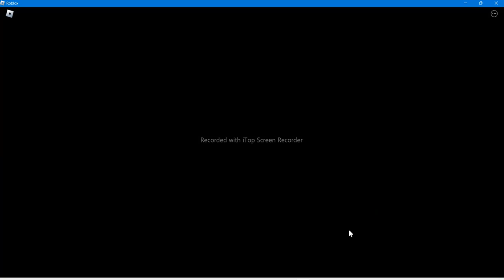jeździmy autobusami i zarabiamy w POLISH CAR DRIVING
Pokazujemy drugą trasę autobusową "Darłowo via Krupy"